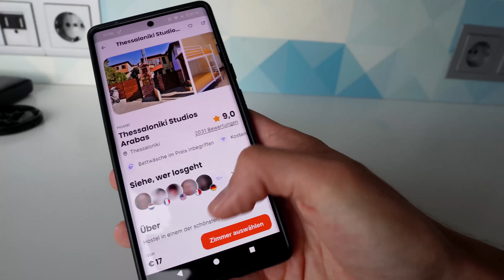Spontan dahin Reisen, wo ein Zufälliger Flugpassagier herkommt!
Ich bin ohne Ticket zum Flughafen gefahren, habe einen zufälligen Passagier gefragt wo er herkommt und bin spontan dorthin gereist! Viel Spaß bei Folge 1 dieser Randomreise :)

Danke an Jakob fürs Editing :)